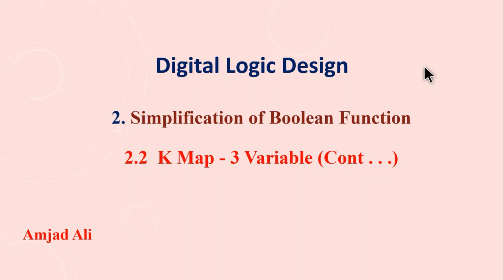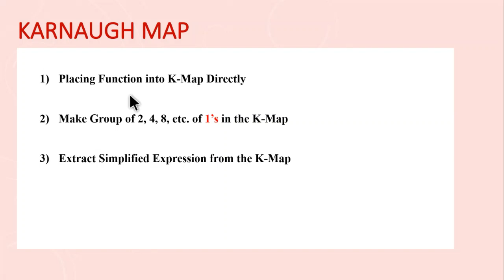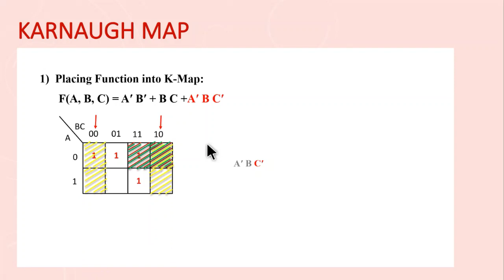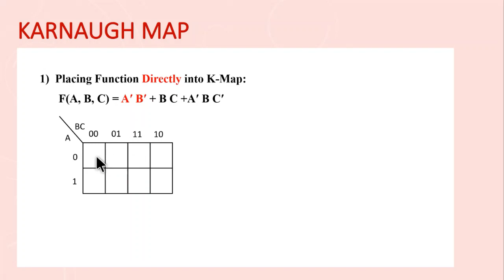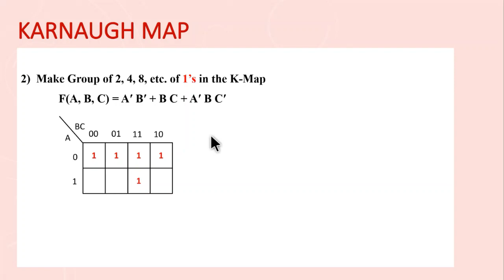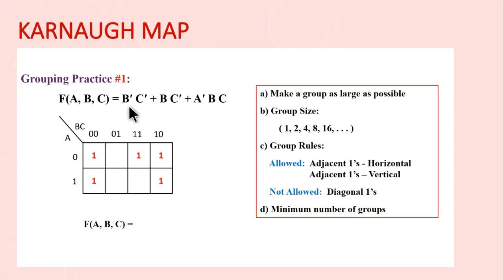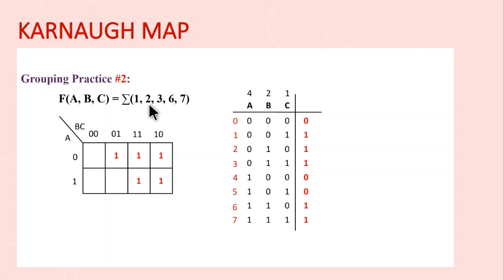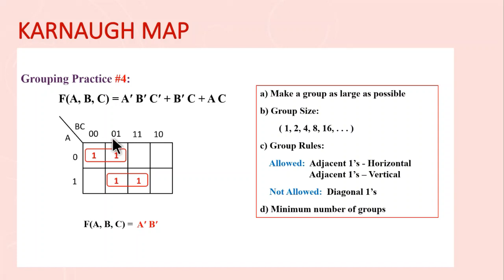3.2b - K Map - 3 Variable Case - More Examples (Grouping Practice)